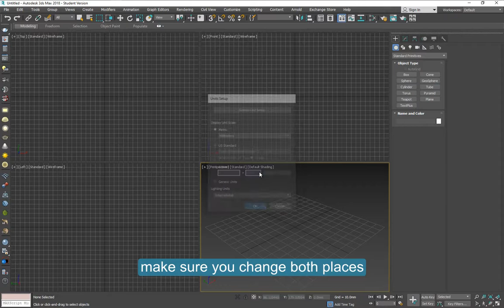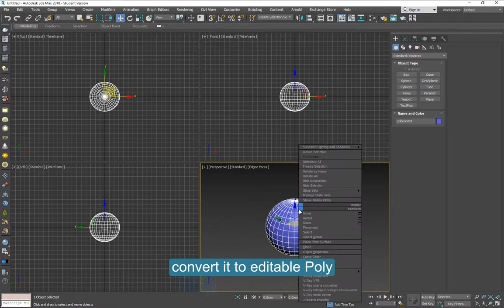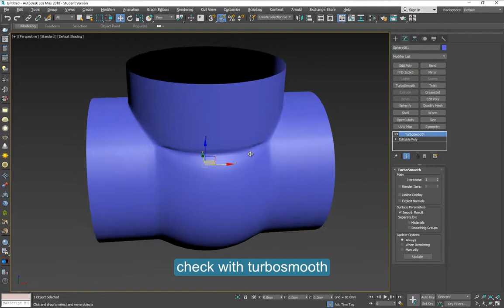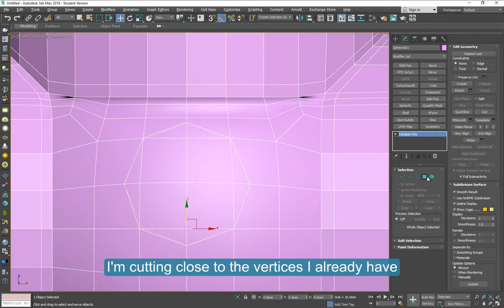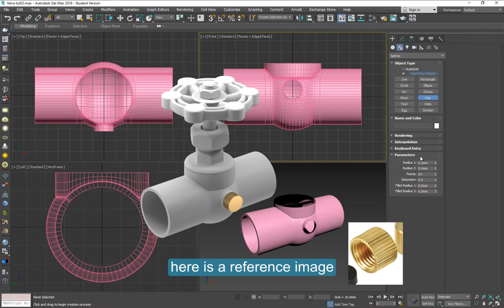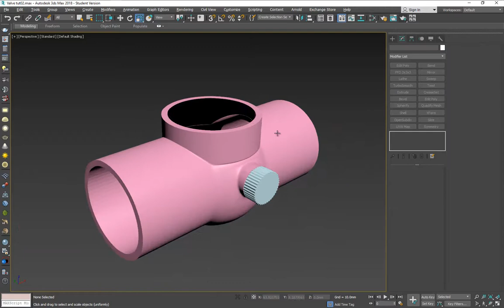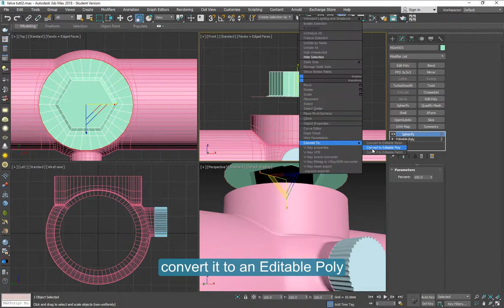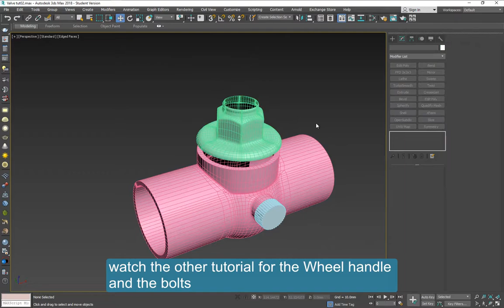Valve tutorial 1 of 2 - Main part of Valve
This is part 1 of 2 tutorials. Model this valve using simple forms, and modifiers like Symmetry and Spherify. On part 2, I create the turn-wheel and the nuts and bolts. And I add the materials.